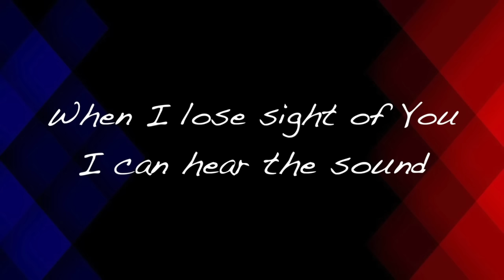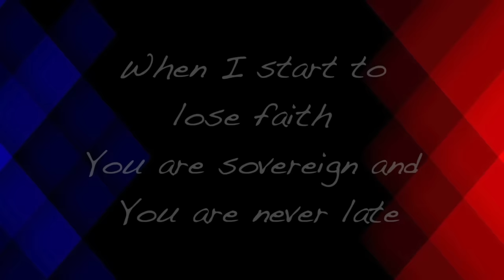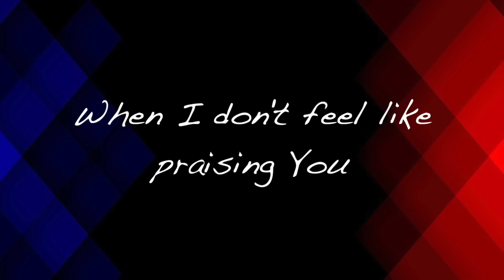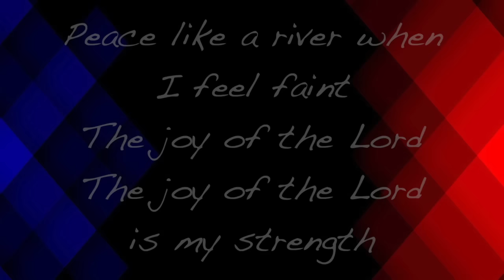Raymond Gregory - The Joy of the Lord - (with lyrics)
This video is about "The Joy of the Lord" by Raymond Gregory.  Made by Gary McDuffee.  Thank you!